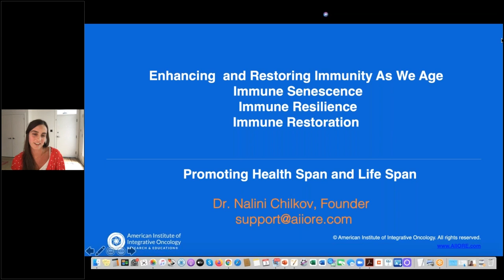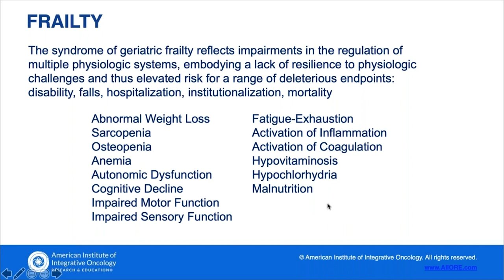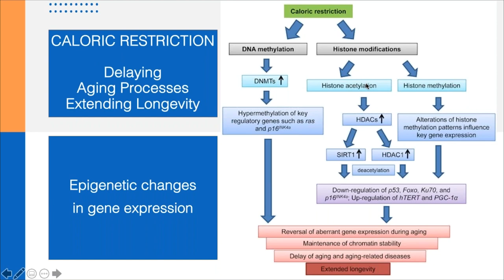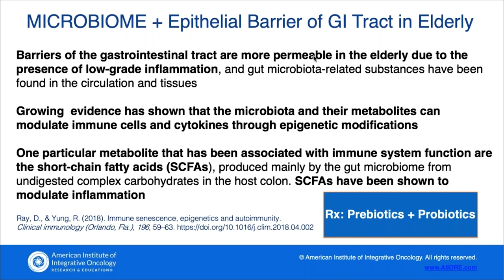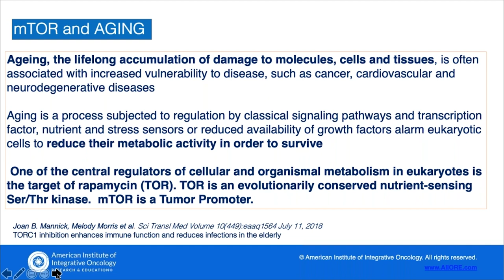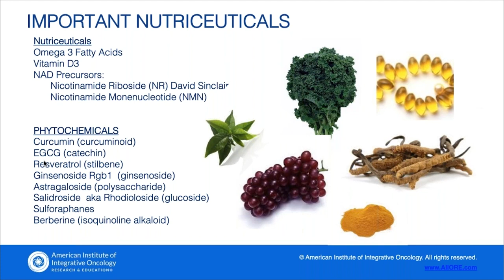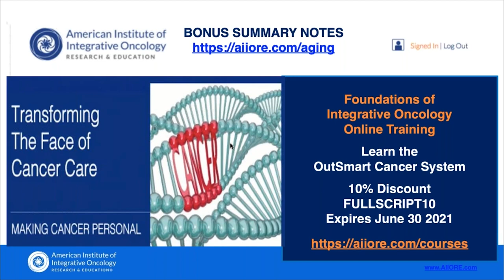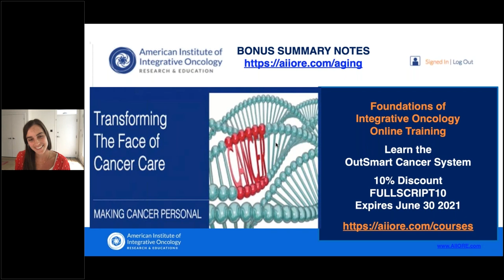Enhancing and Restoring Immunity As We Age | Fullscript Webinar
Aging is a multifaceted process involving numerous molecular and cellular mechanisms that impact multiple organ systems. The effects of aging on the immune system manifest as a decreased ability to fight infection, diminished response to vaccination, increased incidence of cancer, higher prevalence of autoimmunity, and pervasive lowgrade inflammation.

Building and maintaining robust immunity and resilience requires an understanding of immuno-senescence and inflammation as well as targeted lifestyle, dietary, nutraceutical, and botanical interventions that contribute to both increased lifespan and also healthspan and quality of life. An overview of the Golden Pearls of Longevity from Traditional and Modern Chinese Medicine will also be included in our discussion.

In this webinar, you’ll be able to:
• Understand the Hallmarks of Aging
• Define Immune Aging and Immunosenescence, Immune Resilience and Immune Restoration, and Inflammaging
• Compare Lifespan vs Healthspan
• Identify Interventions that Reduce Risk and Enhance Health and Longevity
• Discuss dietary and lifestyle factors, Nutriceuticals, Botanicals, Phytochemicals, Functional Foods, and Traditional and Modern Chinese Medicine

Are you a healthcare practitioner? Consider signing up with Fullscript!